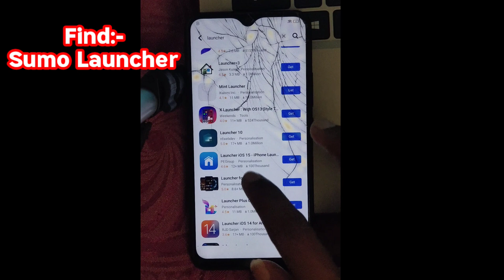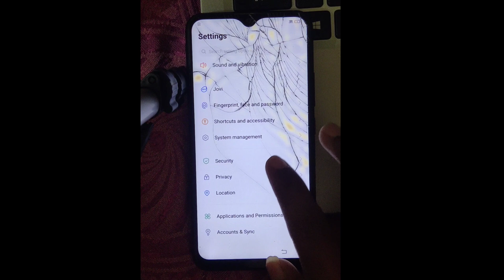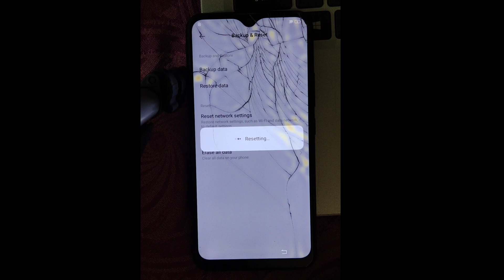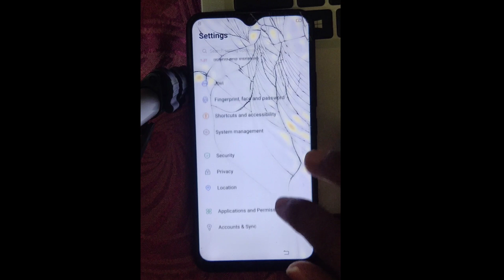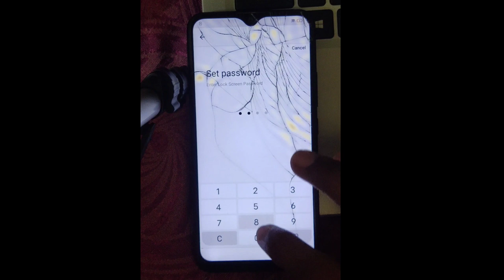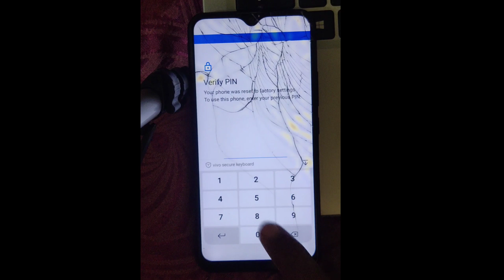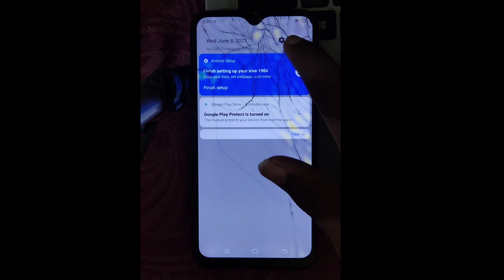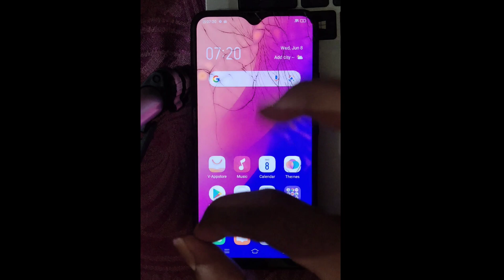VIVO Y12 FRP BYPASS LATEST VERSION | VIVO Y12 FRP BYPASS QUICK SHORTCUT MAKER NOT WORKING